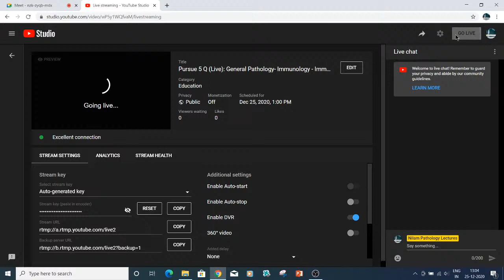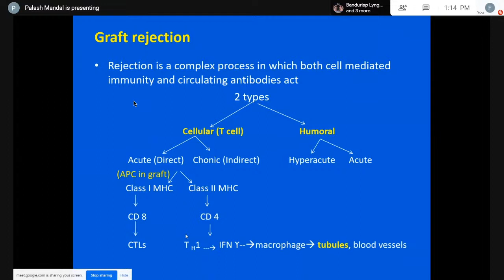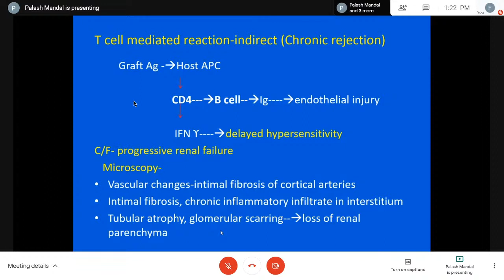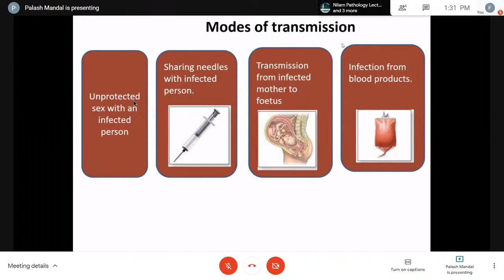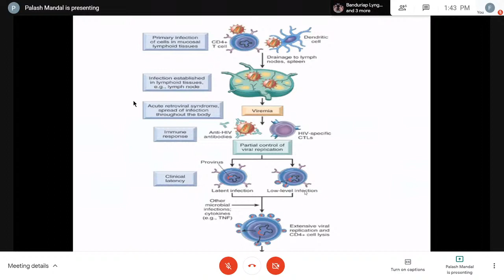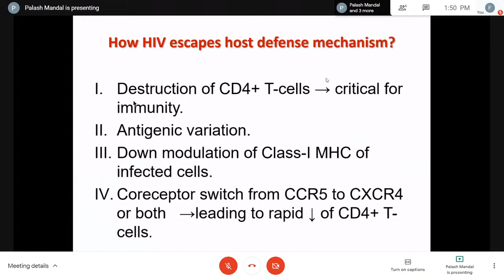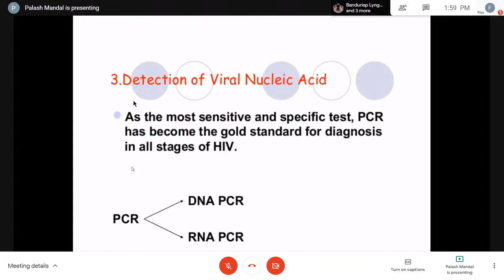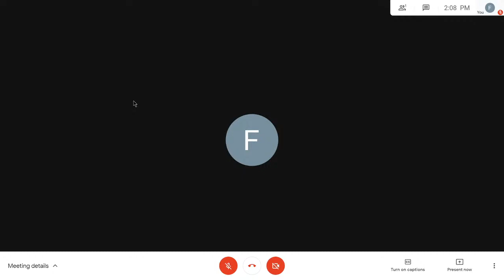Pursue 5 Q (Live): General Pathology- Immunology - Immunity . Graft Rejection . AIDS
Pursue 5 Q (Live):
General Pathology- Immunology -  Immunity . Graft Rejection . AIDS

Lecture conducted by:
Dr. Major Palash Mandal, MD.
Associate Professor, Pathology.
Sagore Dutta Medical College, Kolkata.
Lab Director, Desun Hospital and Heart Institute, Kolkata.